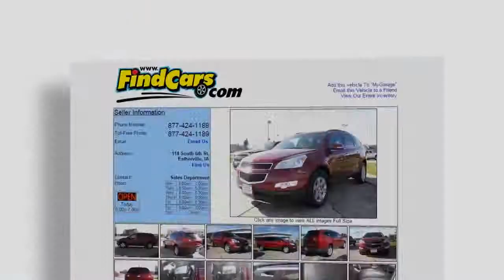Findcars com 12 30